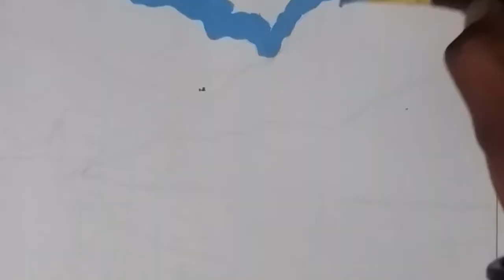Himalaya Summer Painting with Flowers | WaterColour Painting on Sheet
Nature Painting 🎨